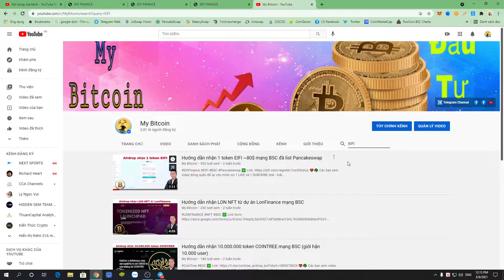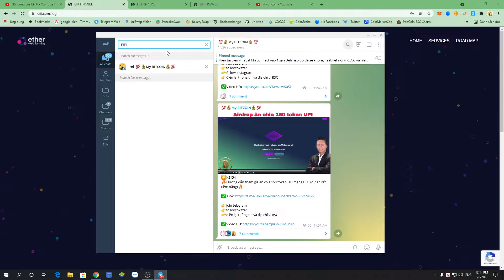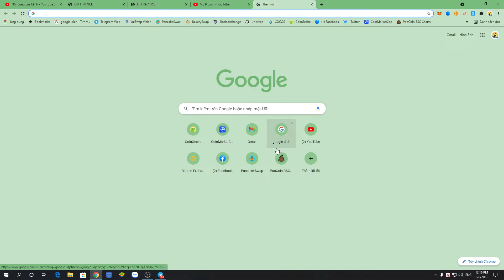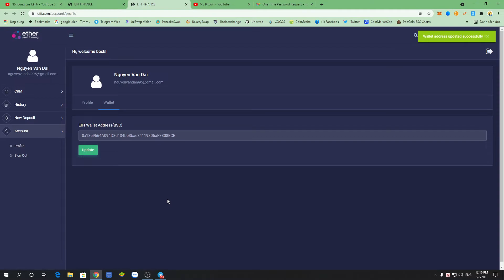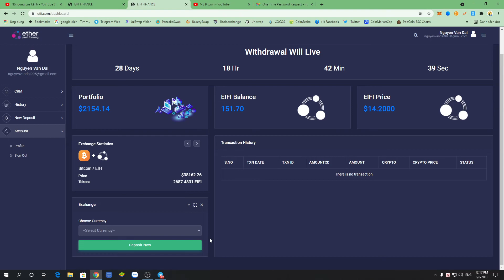UPDATE: hướng dẫn update địa chỉ ví để rút token EIFI